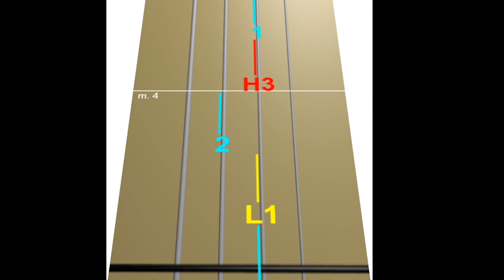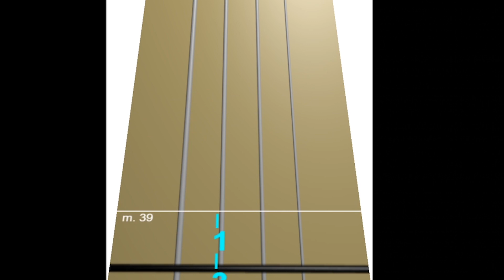Stranger Things (Kids & Opening) - Animated Violin Tab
Animated Violin Tab for "Kids" and the opening of Stranger Things